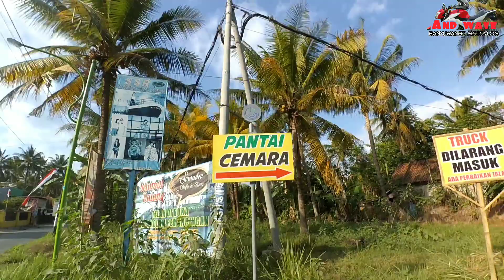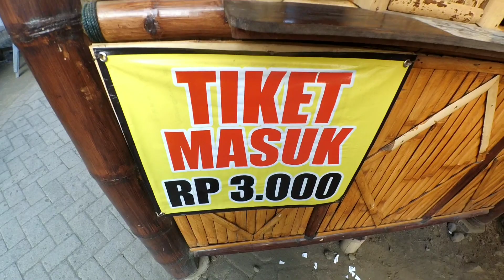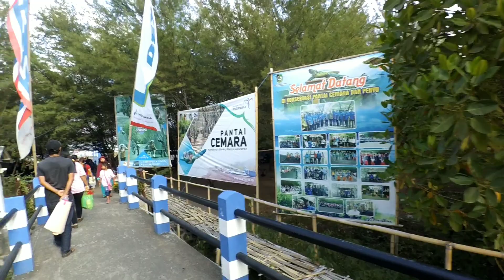Wisata murah dan bagus di banyuwangi - pantai cemara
wisata murah dan bagus ini hanya mematok harga 3000 dan parkir motor 2000 terletak dibantuwangi, wisata pantai cemara